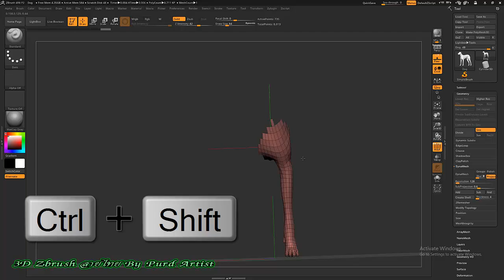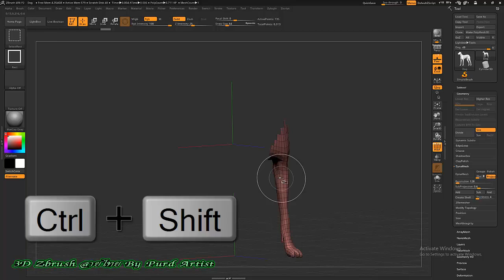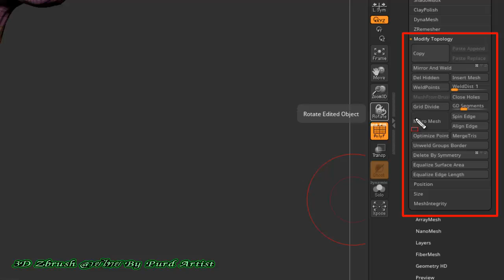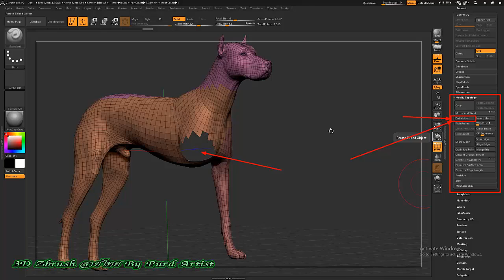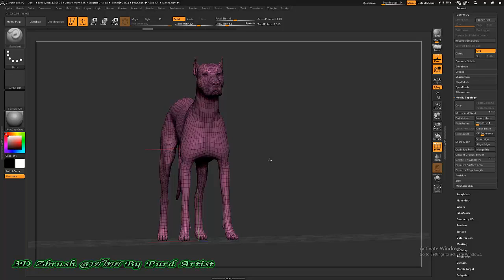หลักสูตร ออกแบ3D Zbrush งานพุทธศิลป์ - 18 การลบ โพลิกอน ต่างสี